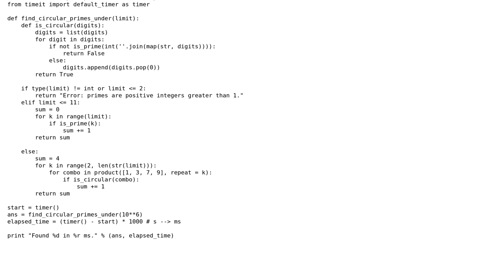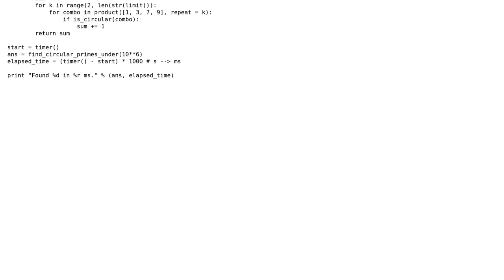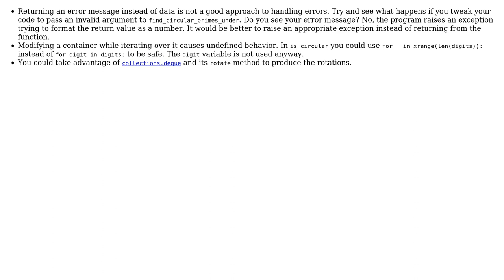Code Review: Project Euler 35 in Python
With thanks & praise to God, and with thanks to the many people who have made this project possible! | Content (except music & images) licensed under CC BY-SA | Music | Images & others | With thanks to user Joshua user Janne Karila and the Stack Exchange Network Trademarks are property of their respective owners. You are responsible for your own actions.